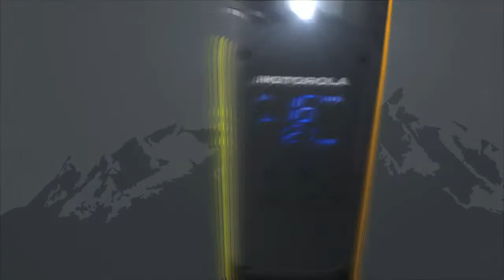Talkie walkie T80 Extreme Twin : jusqu'à 10km de portée - MOTOROLA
🔶 Tout savoir sur le talkie walkie Motorola T80 Extreme Twin de MOTOROLA !

⇩ TOUTES LES INFOS DE CETTE VIDÉO  ⇩

Caractéristiques techniques :

• Type de Produit Radio 2 bandes
• Distances de communication : jusqu'à 10 km de portée
• Coque renforcée
• Largeur : 5,7 cm
• Profondeur : 4 cm
• Hauteur : 17,1 cm
• Poids : 140 g

➽ Qui sommes-nous ?